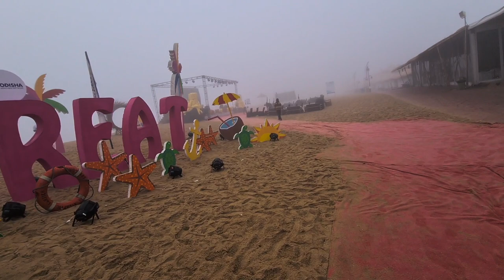Eco Retreat Konark Odisha | 2021 | Surfing | Activities in ecoretreat | Odisha Tourism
Welcome to Eco Retreat stay in Konark 2021

Day 2

Odisha Tourism brings to you the Eco Retreat, Konark is set against the idyllic Ramchandi Beach, where it offers the best of glamping, adventure, art and food experience, apart from the treasure trove that Odisha has to offer. You can get Goa's vibes sitting in the sacks and doing water activities. While cycling you can get Maldives vibes.
Distance from Bhubaneswar to Eco Retreat Konark is approx. 90 km, which takes about 1 hr 45 min. Marine drive is one of the best location for photoshoot and long drive.
Stay in the middle of nature’s beauty in a luxury tented accommodation with the ambience and hospitality of a five-star hotel.

Multiple options of staying at the Swiss tents
●Deluxe cottage
●Premium cottage
●Royal cottage
●Presidential villa

Activities to do

ATV ride
Archery
Rifle shooting
Jet ski
Banana ride
Surfing lessons
Speed boat
Volleyball
Parasailing
Bicycle ride
Sand art workshop
Yoga workshop
Guided tour to Konark Temple
LIVE Performances

Musician: LiQWYD
Musician: @iksonmusic

Date of travel
4th January 2021

Myself Arpita and my husband Dr Biswaranjan started this channel. As we both loves to travel a lot, so we will be sharing our experience with you all. We live in Bhubaneswar, Odisha the smart city. We welcome you all to join us.

Biswaranjan+Arpita